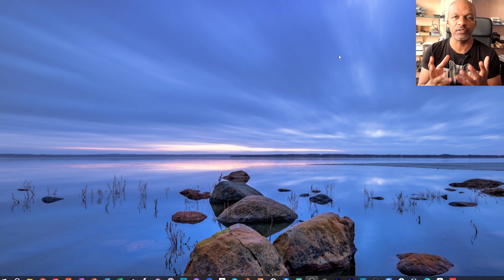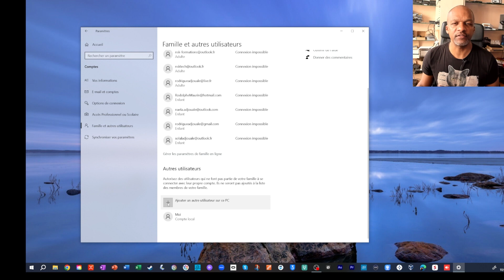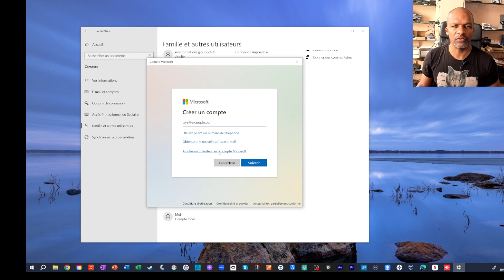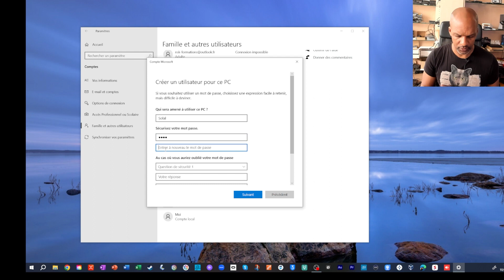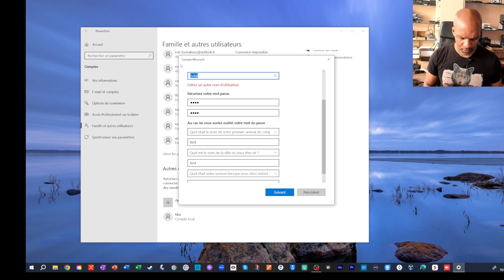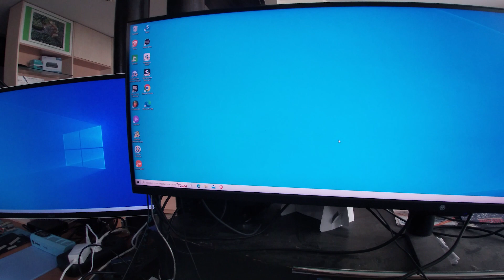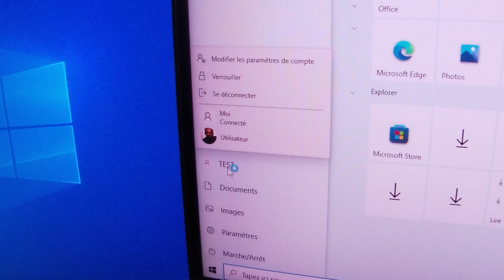Comment utiliser un pc à plusieurs utilisateurs ?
Si vous n'êtes pas seul à utiliser votre ordinateur il est PREFERABLE de créer un accès pour chaque utilisateur. Ce n'est pas seulement une question de confidentialité et de sécuriser l'accès à ses informations; mais c'est juste une question d'efficacité car chacun sait comment il range ses affaires...
Dans cette vidéo je vous montre comment créer une session pour chaque utilisateur afin que chacun SOIT CHEZ SOIT ;-)
Bonne vidéo !